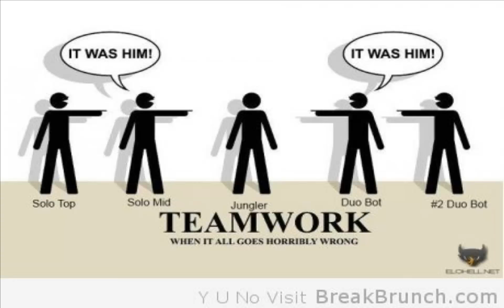channel news nr 1 everything on the channel a few words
in the news:
-the future of guildwars2 videos:continue or start new adventure?(either way it will become a daily and it will not take time normally used for other videos just more of my free time of reading fantasy/sci-fy books)
-next days in elo hell general tips or champion tips?
-clarification of the skyrim videos
-TERA online:do you wish for a full walkthrough?
-the answer most people wanted about the dark souls videos after watching video nr 1
will i ever die?:yea...
the GW2 character creation tool to help you guys decide on a story if you want a new one
i'l wait for about a week on the guildwars2 before making a choice on my own(maybe continue or new story/character)
the rest of the discussions/options are open til i get some feedback